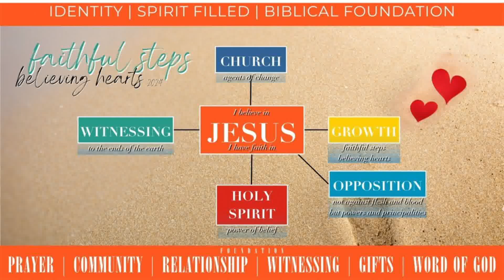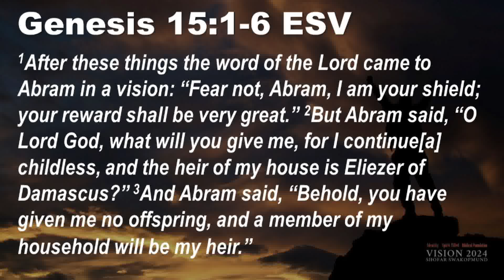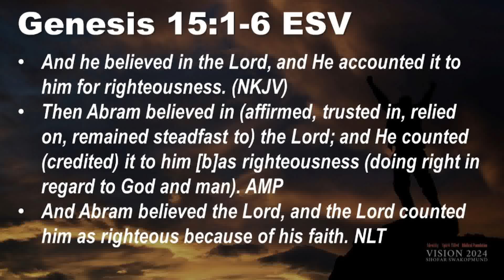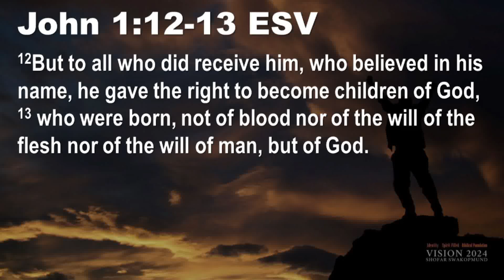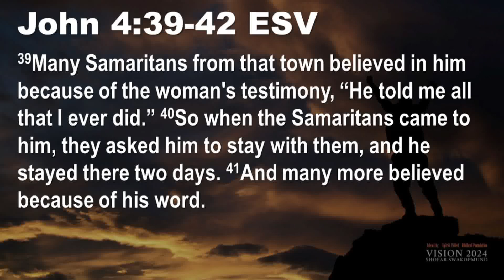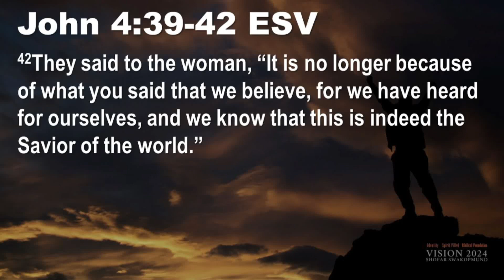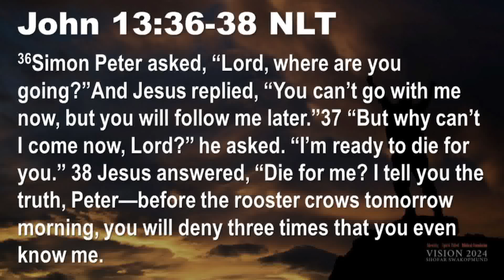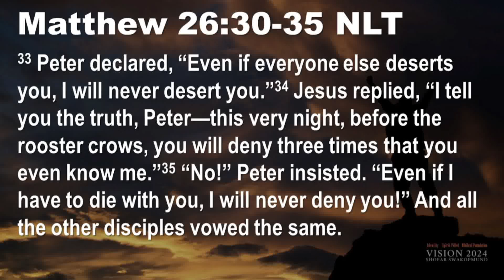Karl Holz | Faithful steps Believing hearts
4 Feb 2024 | Karl Holz | Faithful steps Believing hearts | Shofar Swakopmund

We continued with our Sermon series called "Faithful Steps Believing Hearts", and the emphasis this week was that "God restores".

For Tithes, Offerings, and other payments, please use:
OR
PayToday - @shofar_swakopmund